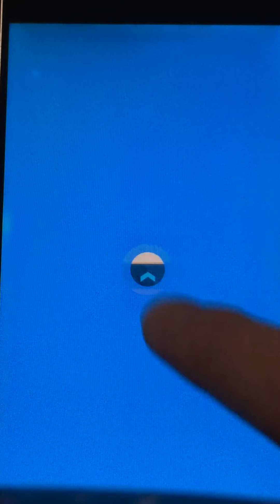ポケモンマスターズゲーム実況#249